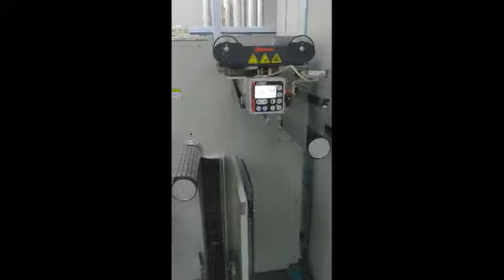E card One RFID Vedio